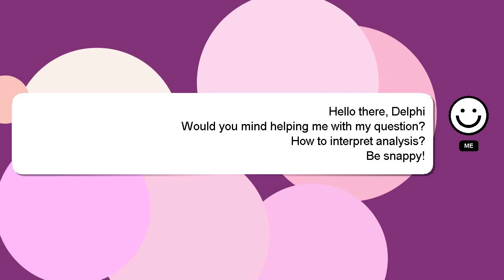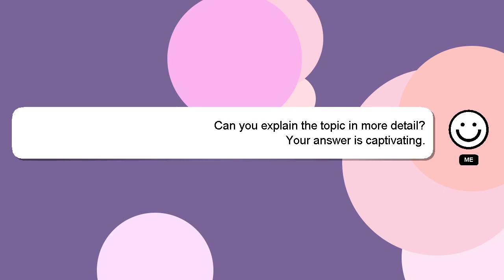How to interpret analysis?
A brief presentation of myself, Hi there, I go by the name of Delphi. Let me assist you in answering any questions you may have. - How to interpret analysis?

Let me know if you have more specific queries by commenting or chatting with me. Your answer will be recognized and valued, and I will 'heart' it to show my appreciation.

*2 What we are experimenting :*